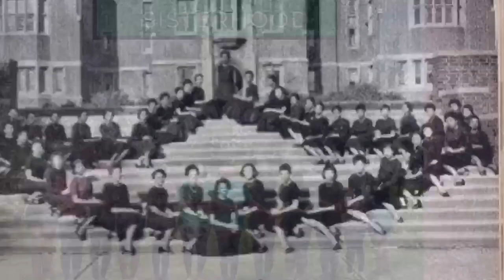About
About Alpha Kappa Alpha Sorority, Incorporated, Lambda Chi Omega Chapter, Honolulu, Hawaii.  Chartered on March 24, 1978.

The Alpha Kappa Alpha Sorority, Incorporated was founded in 1908 in Washington, District of Columbia.  For 112 years our membership continues to serve globally as leaders and change agents to improve quality of life throughout the globe in service to all mankind.  The Lambda Chi Omega Chapter of Hawaii's membership is comprised of college educated women with demonstrated leadership in professions which include medicine, education, law, business and finance as well as public service at federal, state and local levels.

This website and its content are provided "as is" and Lambda Chi Omega Chapter excludes to the fullest extent permitted by applicable law any warranty, express or implied, including, without limitation, any implied warranties of merchantability, satisfactory quality or fitness for a particular purpose.  The functions embodied on, or in the materials of this website are not warranted to be uninterrupted or without error.  You, not Lambda Chi Omega, assume the entire cost of all necessary servicing, repair or correction due to your use of this website.

Except as specifically stated in this Policy, or elsewhere on this website, or as otherwise required by applicable law, neither Lambda Chi Omega Chapter nor its members, content providers, or other representatives will be liable for damages of any kind (including, without limitation, lost profits, direct, indirect, compensatory, consequential, exemplary, special, incidental, or punitive damages) arising out of your use of, your inability to use, or the performance of this website or the content whether or not we have been advised of the possibility of such damages.

Lambda Chi Omega Chapter uses reasonable efforts to ensure the accuracy, correctness and reliability of the content, but we make no representations or warranties as to the content's accuracy, correctness or reliability.

Some U.S. states and foreign countries do not permit the exclusion or limitation of implied warranties or liability for certain categories of damages. Therefore, some or all of the limitations above may not apply to you to the extent they are prohibited or superseded by state or international provisions.